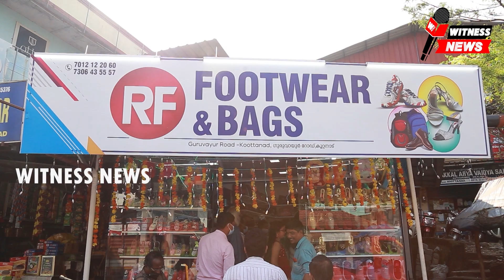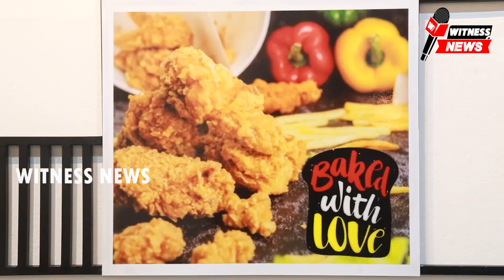വേനലാരംഭത്തിൽ തന്നെ വെള്ളിയാങ്കല്ല് തടയണക്ക് താഴെ വറ്റി വരണ്ടുണങ്ങുകയാണ് ഭാരതപ്പുഴ.Witness_news24\\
വേനലാരംഭത്തിൽ തന്നെ വെള്ളിയാങ്കല്ല് തടയണക്ക്
താഴെ വറ്റി വരണ്ടുണങ്ങുകയാണ് ഭാരതപ്പുഴ.